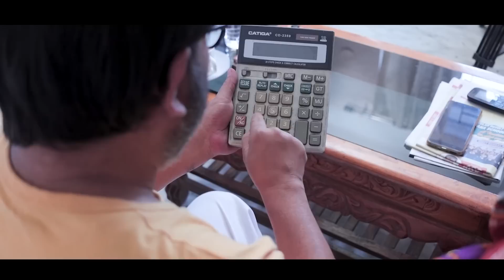এই সরকারটারে আগে উল্টাও, তারপরে......